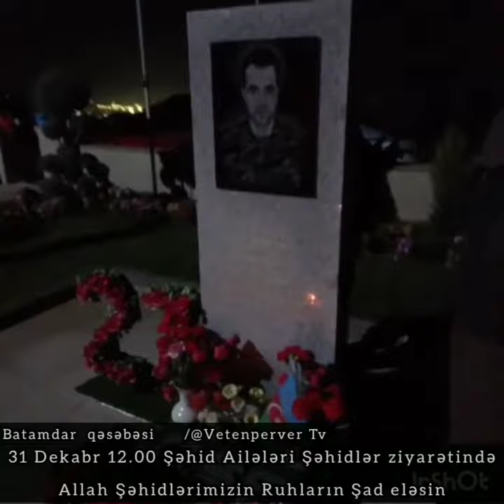31Dekabr 23:00 Batamdar Şəhidlər xiyabanı. Allah səbr versin. amin.